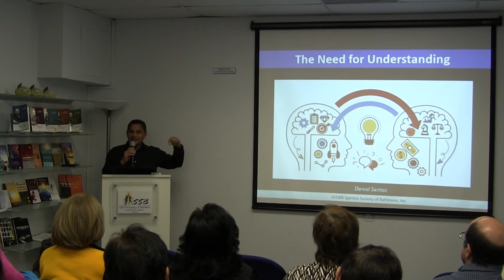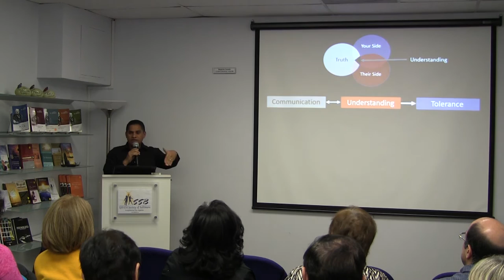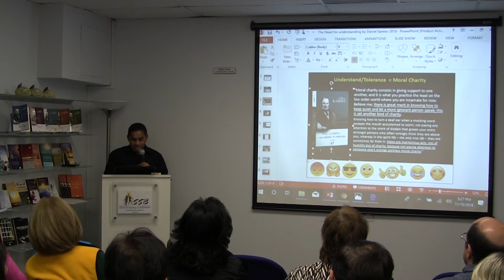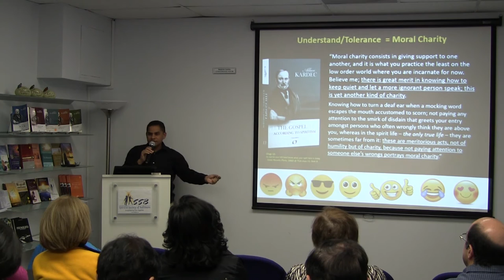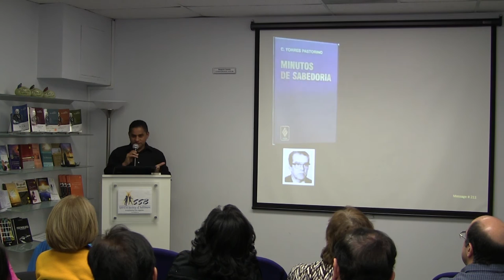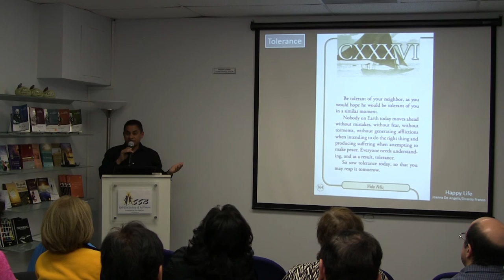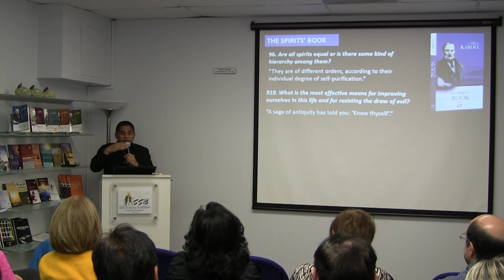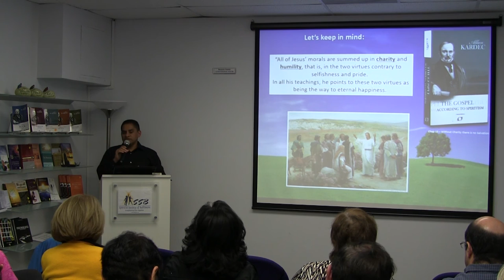The Need for Understanding by Daniel Santos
In this talk, Daniel Santos brings some reflections and spiritist teachings to illustrate and help us to understand why people are often treated with ingratitude and poor manners due to lack of understanding. Spiritist Society of Baltimore, USA - Nov 10, 2018.